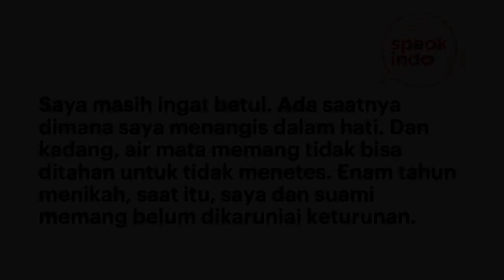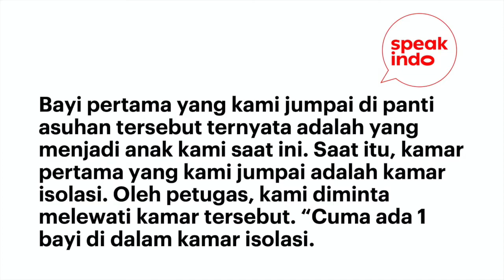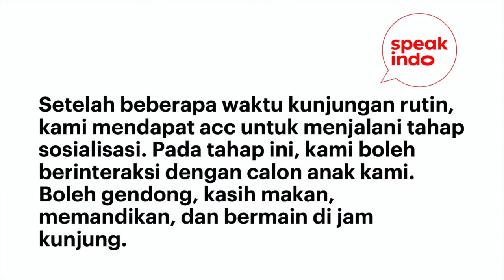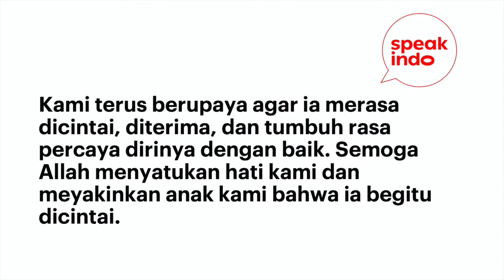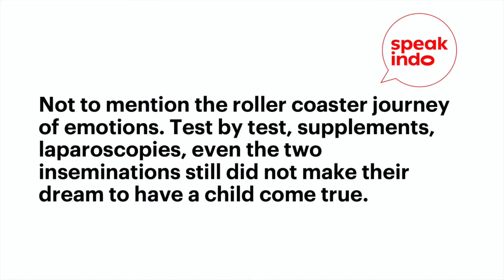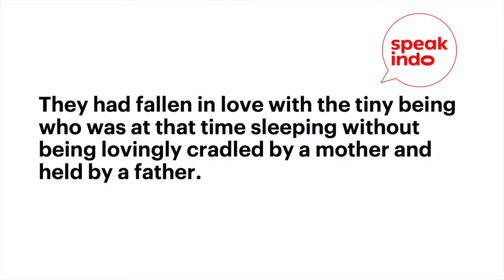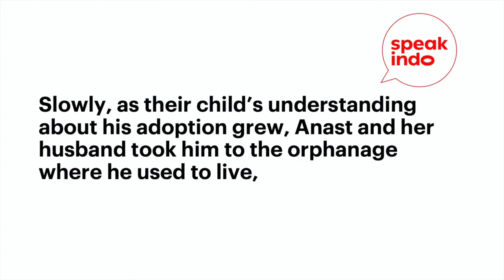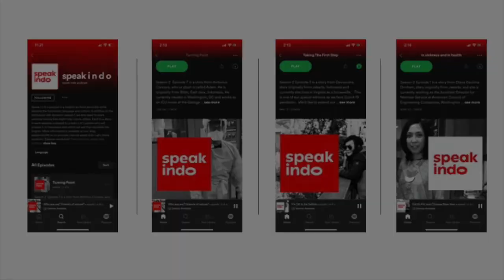S2E11 A Love Story I Learn Indonesian I Belajar Bahasa Inggris I Speak Indo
Many of adopted children choose not to share their adopted status as the fear of bullying and looked down upon will always be there.
The story of adoption actually should not be hidden as it is often a beautiful, serendipitous love story.

Season 2 Episode 11 is a story from Nouf Zahrah Anastasia who is from Jakarta. She now lives in Sawangan, Depok, West Java with her husband, Sukma Kurniawan, and works as an educator for the children with special needs. Their child is now 12 years old.

Content:
00:00​ - intro
00:32​ - Indo version
09:10 - English version

This episode is one of our special editions as we face Covid 19 pandemic. We’d like to extend our deep condolences to those who have lost their loved ones. This is definitely a very difficult time for everyone and we can only hope that soon we all heal as nature flourishes. Probably one day when we look back, we learn how valuable is the time that we have to hug our loved ones, to be kind to our fellow humans and to thank the sun for shining upon us.

Guest Speaker Photo: personal collection.